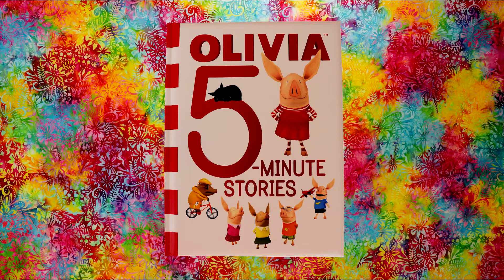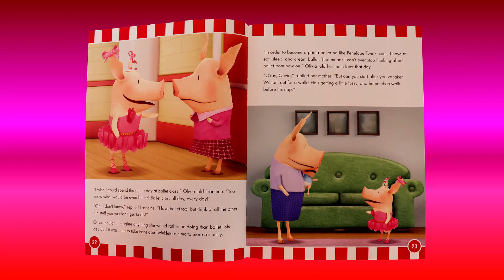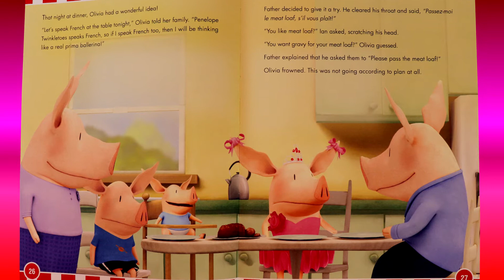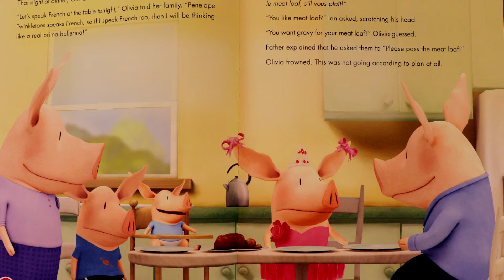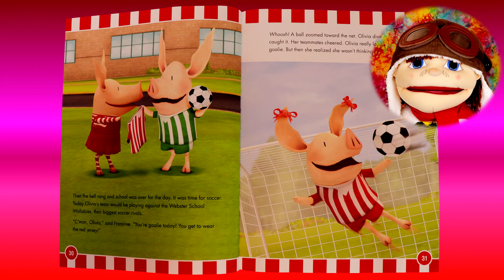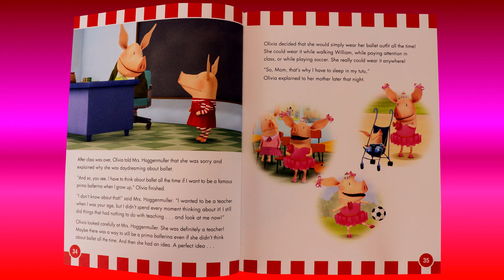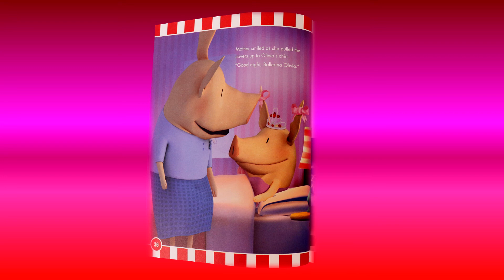OLIVIA the Ballerina | Bedtime Stories Read Aloud by GoodHeart Kids Books Read Aloud for Children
Hi Parents, Kids, and fellow readers!! Welcome to GoodHeart Kids and our Kids Books Read Aloud for Children. This video features the book OLIVIA the Ballerina.  OLIVIA the Ballerina is one of our favorite stories included in the OLIVIA Acts Out 5 minute Stories book.  We hope you enjoy learning form this book as much as we enjoyed turning it into an audiobook.

OLIVIA 5 minute stories were all based on the Nickelodeon series OLIVIA, and by reading these stories aloud, we hope to help teach kids, or even teach toddlers the value in good citizenship. Whether your toddler learning sounds, or is trying to learn colors is the goal, or your kids learning to read, our hope is that viewing our audio books will help. Or maybe, our kids books read aloud can be a fun story time away from fully animated, less educational videos. Many kids like to read along with Rosie and Shelby.

How about using GoodHeart Kids as a guided bedtime story? Many kids love to use our kids stories for their nightly bedtime stories. A good kids story can also help anyone to learn English.
So whether your trying to learn English, teach toddlers in a preschool learning style, teach kids to read, use our kids books read aloud for story time, or an easy peasy bedtime story, we enjoy this creative process so much and hope you enjoy our creations. Using are videos as audio books and bedtime stories is one of our favorite ways to wind down a day full of learning.

GoodHeart Kids is where we make learning fun through meaningful, creative play— Encouraging children to become more confident in themselves and their world around them. GHK is an educational, fun, safe learning channel specifically geared towards children’s social and scholastic learning.

Wendy, the Heart, and SweetHeart of GoodHeart Kids is a licensed/certified elementary teacher who has spent many years in the classroom. She has taught countless children over the years and found her time spent in the Kindergarten classroom to be her favorite. She believes that it is important to teach young children to become confident, self-thinkers. She firmly believes that every child deserves to be healthy, safe, engaged, supported and challenged. Therefore, she believes in educating the whole child. Not only are academics important, but social, emotional, and cognitive skills are too.

We'd love to make a video of your favorite book for all to enjoy.

You can support this book’s creators by buying it